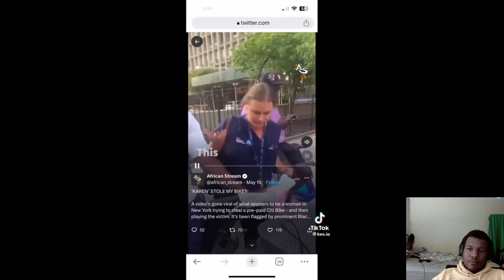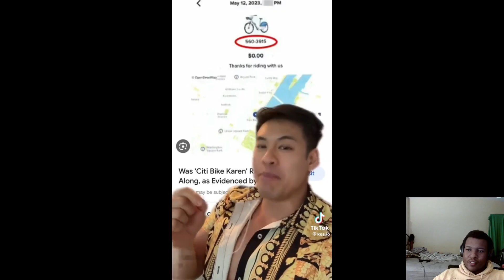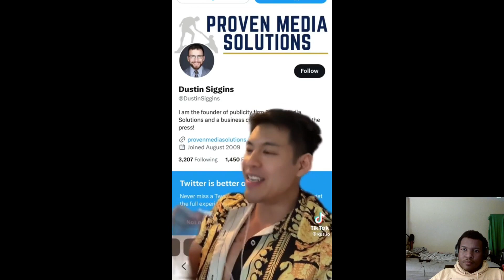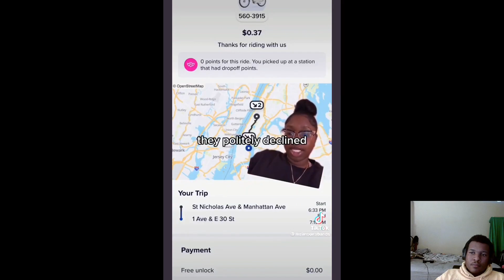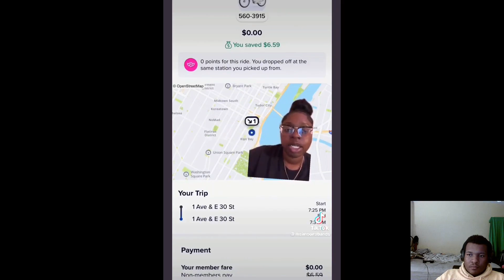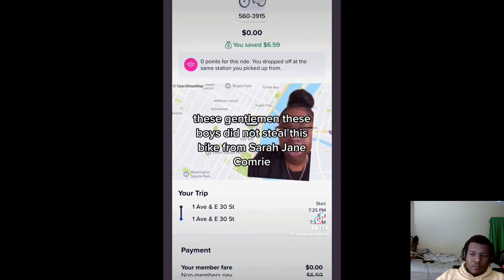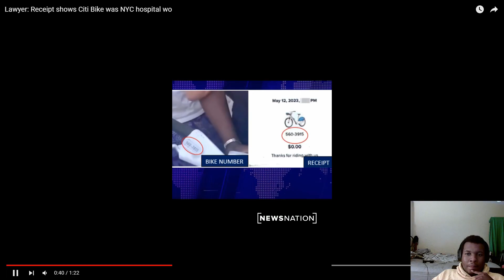It's Okay To Be Mad But Don't Ruin The Narrative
Just my thoughts on the situation developing on Tiktok over Biker Karen